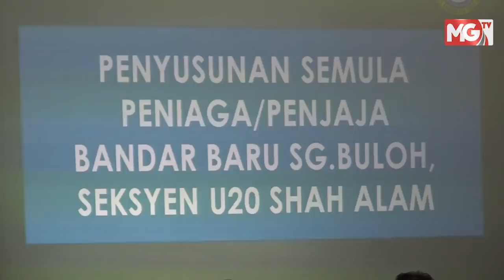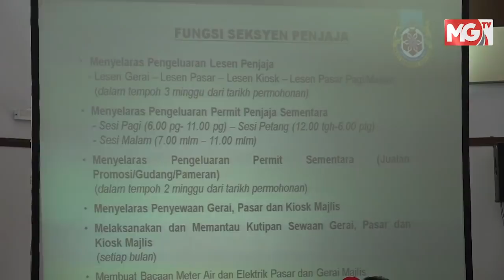TERKINI : Penjaja Bandar Baru Sungai Buloh Diberi Permit Sementara Sebelum Dipindahkan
SHAH ALAM – Seramai 80 peniaga dan penjaja di kawasan Bandar Baru Sungai Buloh bakal ditempatkan di suatu kawasan pusat yang dikenali sebagai Arked.

Menurut Pengerusi Jawatankuasa Pembangunan Generasi Muda dan Sukan dan Pembangunan Modal Insan Selangor, Mohd Khairuddin Othman, sehingga kini lokasi Arked itu belum dimuktamadkan oleh kerajaan negeri dengan mempertimbangkan cadangan yang diutarakan oleh Majlis Bandaraya Shah Alam (MBSA).